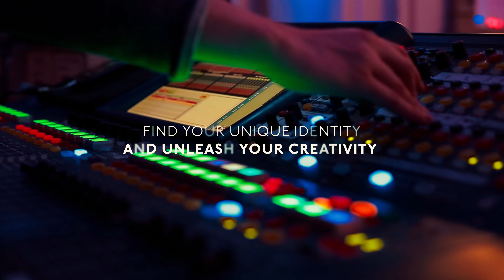Student Stories • Adelaide • MA Songwriting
MA Songwriting graduate Adelaide, aka Addi P, discusses what drew her to ICMP. The inspirational faculty she was taught by, particularly the unique gender mix found within the ICMP faculty. Addi also discusses the creation of their latest track 'Intuition', written as part of the course and self-produced, using skills acquired at ICMP. Find out more about our MA in Songwriting